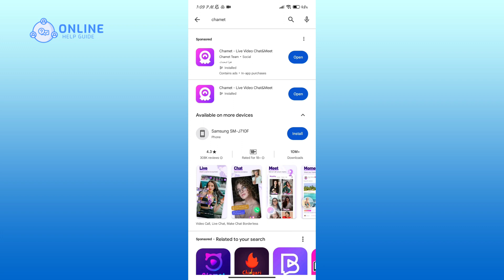How to Update Chamet Application? 2024 (Quick & Easy) | Chamet App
Stay up-to-date with the latest features and improvements on Chamet by following our simple tutorial on "How to Update Chamet Application." Whether you're looking for enhanced performance or new functionalities, we'll guide you through the steps to ensure your Chamet experience is always fresh. Tune in and keep your Chamet app running smoothly!

Chapters
00:00:00 Intro
00:00:17 Update Chamet Application
00:00:48 Outro